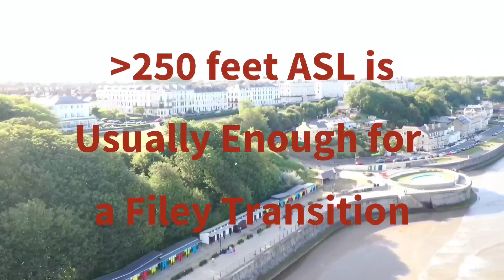16 June 2023